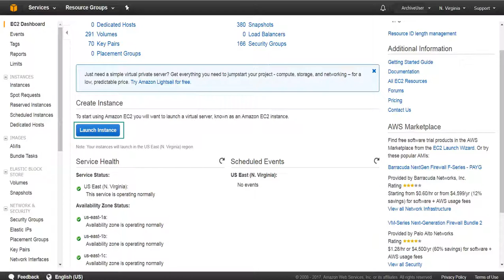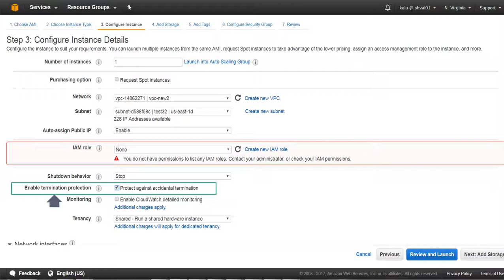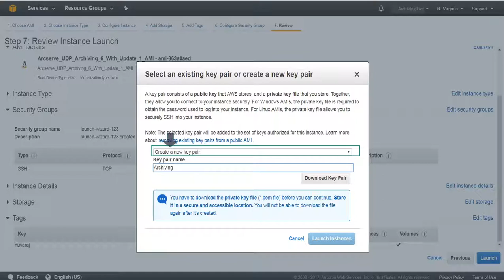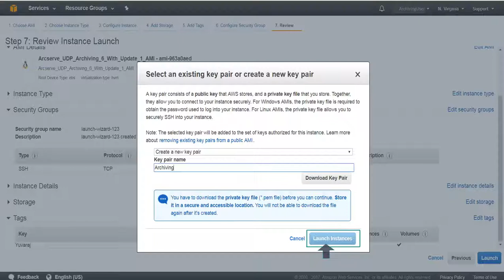How to Deploy UDP Archiving in Amazon Web Services (AWS)